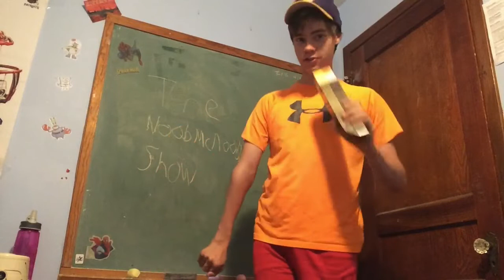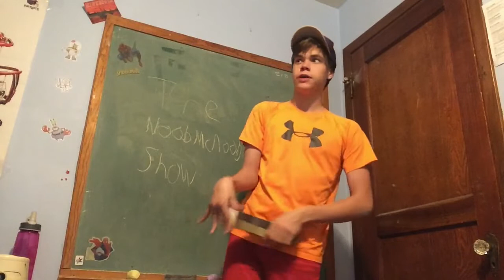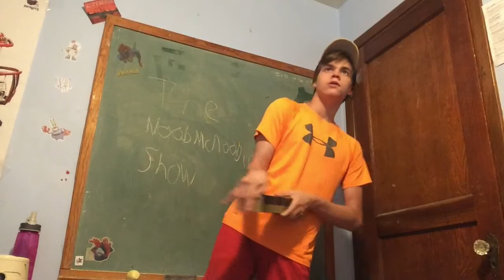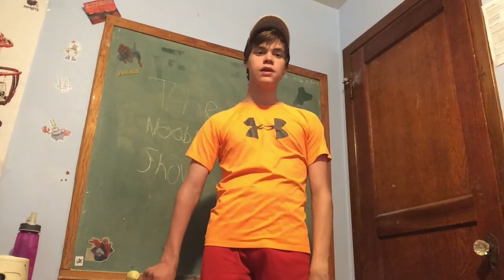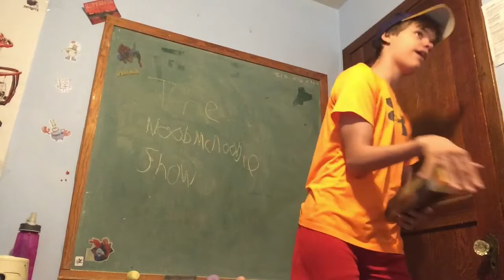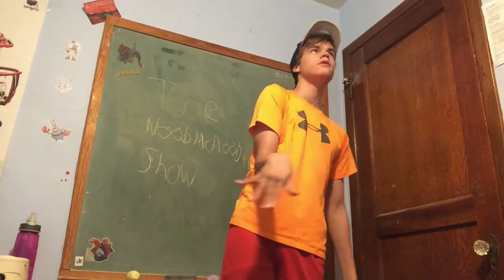2000 View Milestone!